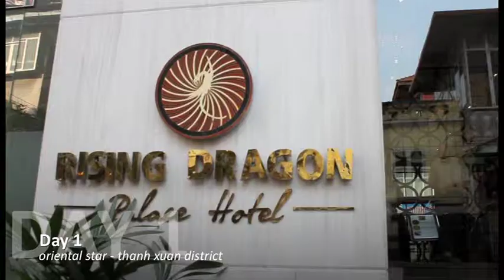ziboosa visits hanoi vietnam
In january 2014, we decided to expand our spun bamboo collection. So we made a few appointments with several manufacturers and suppliers in Hanoi, Vietnam. They have the best quality and range of spun bamboo items in Vietnam.

Our 5 days business (with a little bit of pleasure) trip was fruitful. Hopefully within a few months, our store will have more choices for spun bamboo items.

We even got to visit the famous Ha Long Bay! :)